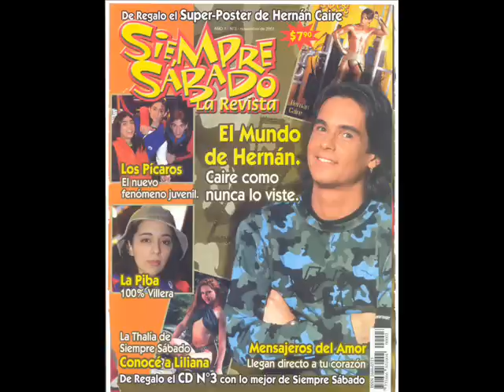LA CUCARACHA-LA PIBA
MISS CUMBIA : PERLA PAMELA QUIROZ ,
LA PIBA DE FUERTE APACHE ! REPRESENTANDOLE
ALA MUJER ,,,